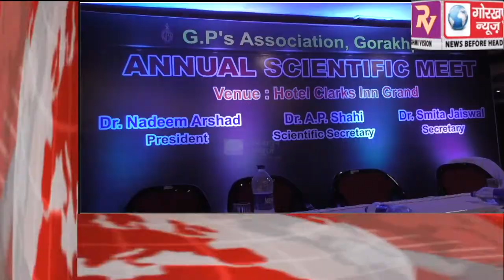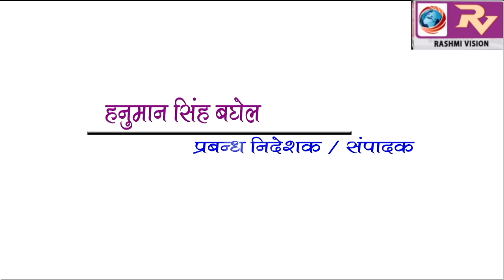GORAKHPUR NEWS Headline -21-07-2019